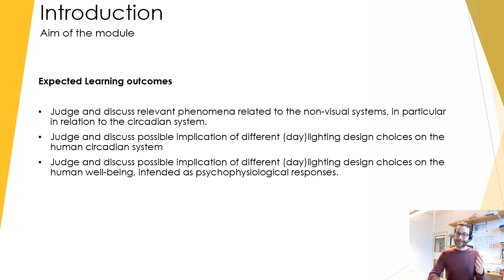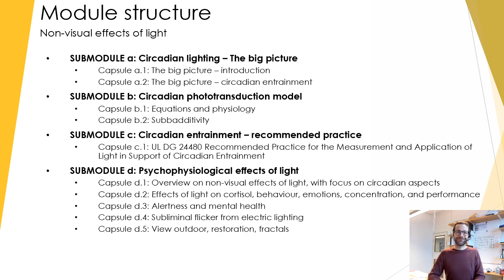Non-visual effects of light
eModule: B1.2_"Non-visual effects of light"
Content: Introduction
Teachers: Mark Rea, Thorbjörn Laike
Edited: 2022

To access the whole content of the teaching module, you need to register on the free educational platform NLITED.
The NLITED project is co-funded by the Erasmus+ programme of the European Union's
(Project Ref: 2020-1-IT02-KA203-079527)